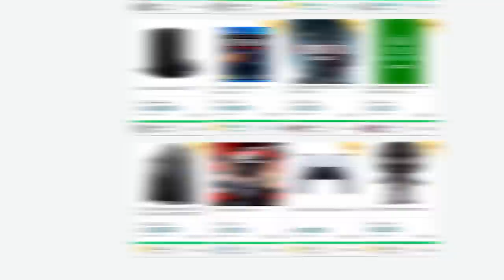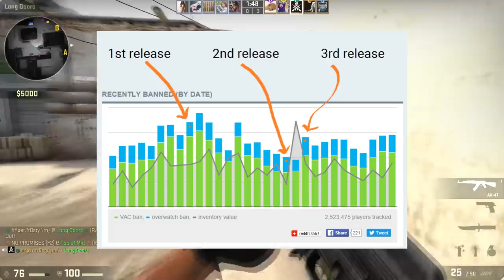Jogadores que se vingaram de TRAPACEIROS nos jogos!